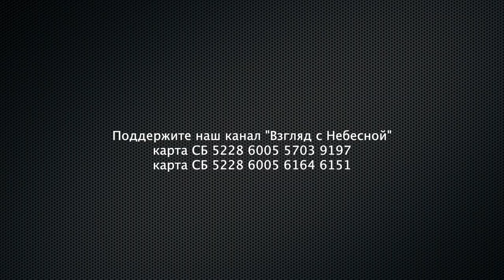Архиепископу Дитриху Брауэру просто нужен был повод уехать из России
Интервью с пастором и настоятелем кирхи св. Екатерины города Новороссийска о том почему Архиепископ ЕЛЦР Дитрих Брауэр сбежал из России в Германию под предлогом не согласия с военными действиями в Украине.

Вы можете поддержать нас финансово:
Манифест команды канала «Взгляд с Небесной»:
YouTube канал ВЗГЛЯД С НЕБЕСНОЙ